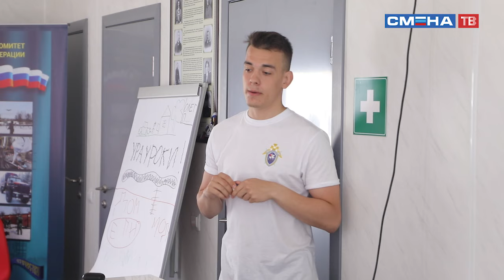Экспертные исследования в следственной практике — занятия на программе «Юный следователь»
Знание о "Экспертных исследованих в следственной практике" имеют значимую роль в раскрытии преступлений. Также мальчишки и девчонки  узнали от эксперта, что обнаружение, фиксация и изъятие следов необходимы для проведения криминалистических экспертиз.